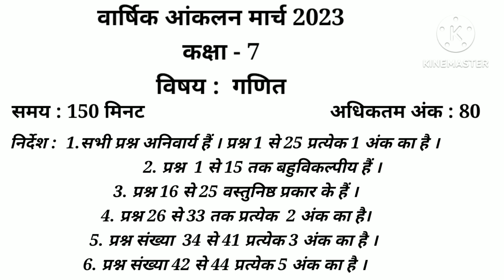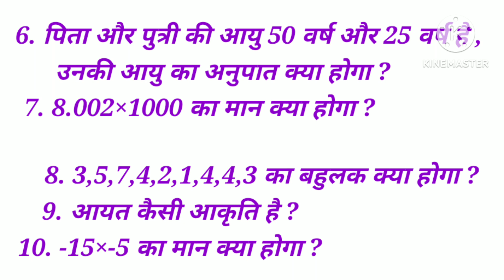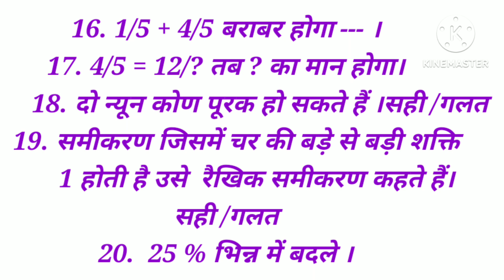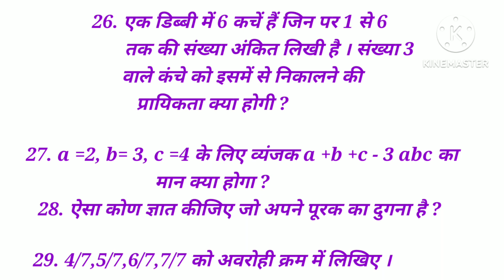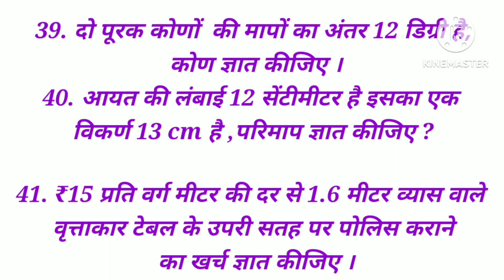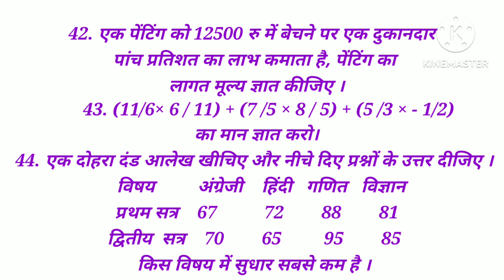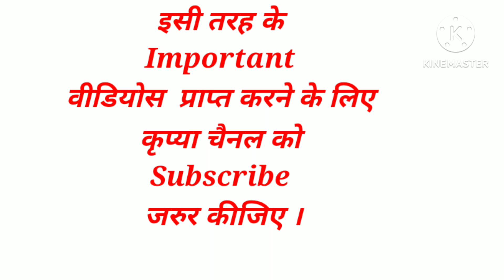Class 7 Math Sample Paper March 2023|कक्षा 7वी गणित सैंपल पेपर मार्च 2023